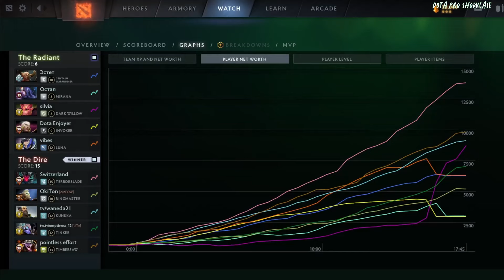🤯YATORO [Terrorblade] HC 7.37C - DOTA 2 HIGHEST MMR MATCH#dota2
Hello. In this video,  YATORO  plays Terrorblade  HC  . Here I show the player's game perspective (POV)

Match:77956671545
Dota 2 version: 7.37c
Hero:  Terrorblade
Player: YATORO